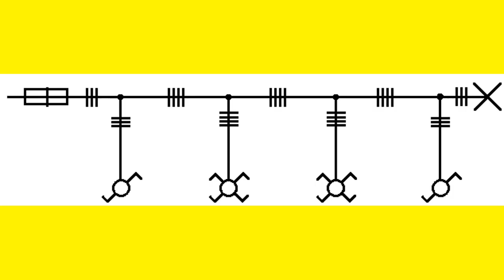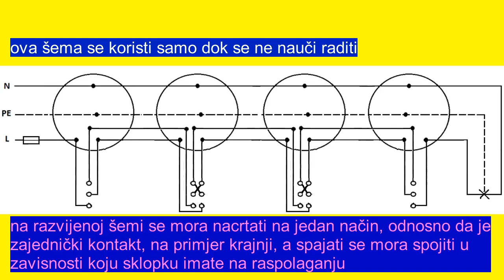izmjenične i križne sklopke instalacija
u ovom video zapisu sam pokazao spajanje dvije izmjenične i dvije križne sklopke na maketi instalacije rasvjete. pokazao sam da treba naročitu pažnju obratiti na zajednički kontakt kod ovih sklopki.